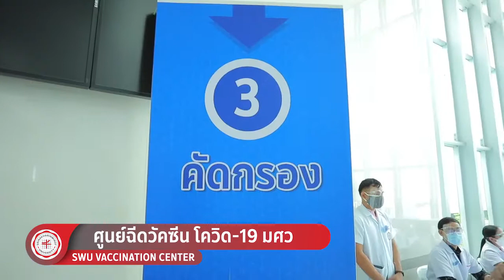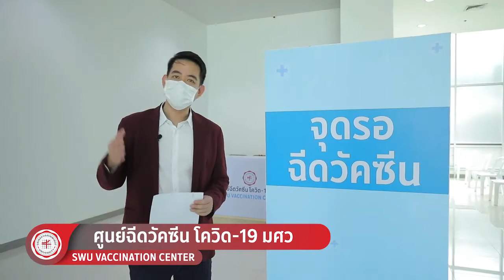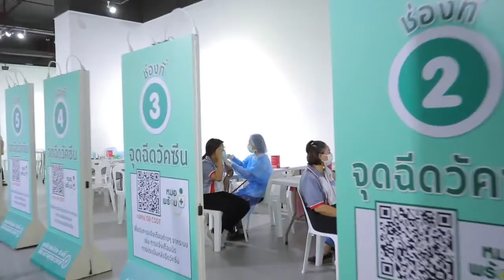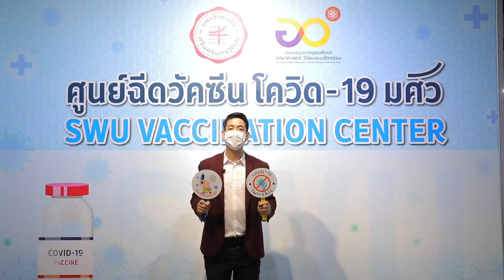วีดีโอขั้นตอนการให้บริการศูนย์ฉีดวัคซีน COVID-19 (SWU VACCINATION CENTER)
วีดีโอขั้นตอนการให้บริการศูนย์ฉีดวัคซีน COVID-19
(SWU VACCINATION CENTER)